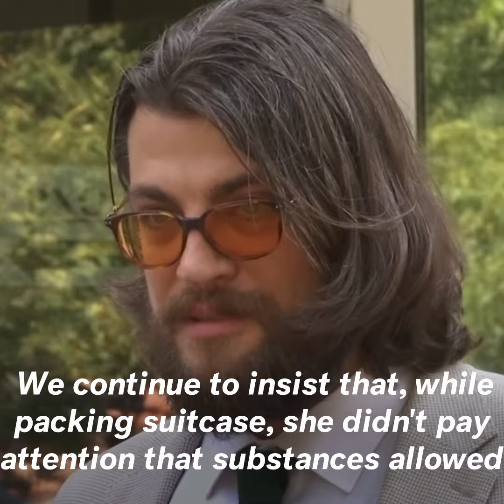Brittney Griner's Lawyer Insists WNBA Star 'Unintentionally' Broke Law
Brittney Griner's lawyer maintained the basketball player's innocence after she appeared in a Russian court Tuesday. Griner was arrested in February and faces Russian drug charges after cannabis oil vape canisters were found in her luggage. A U.S. Embassy chief said Griner is doing "as well as can be expected under these circumstances."